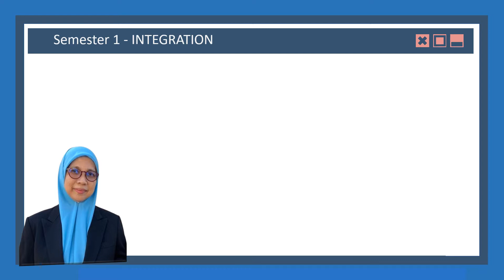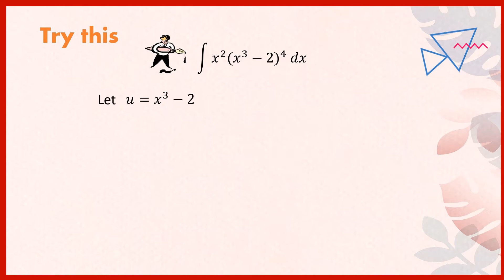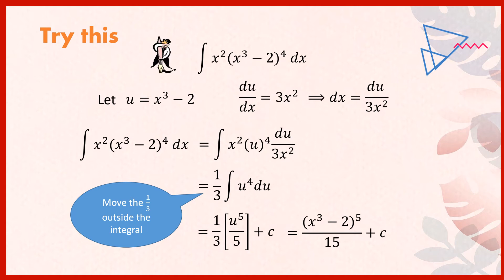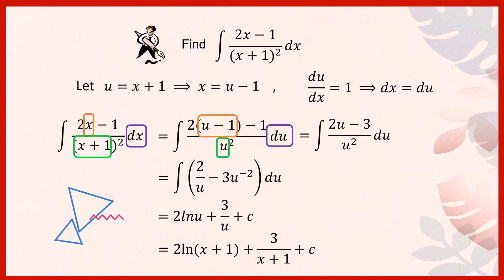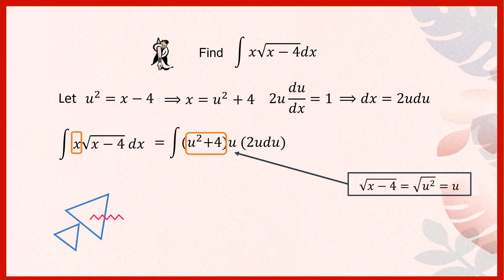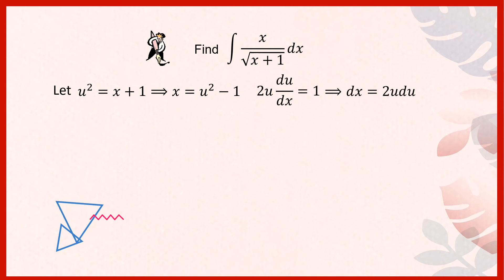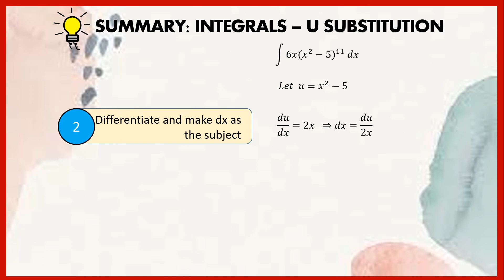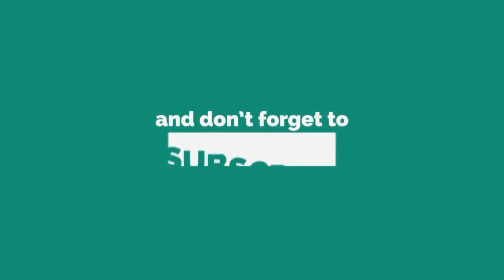INTEGRATION: Integration By Substitution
In this video, the Pre-U Mathematics M students will have the opportunity to master their skills in Integration by substitution.

Step 1:  Choose the integrand to be substituted as u
Step 2:  Differentiate u with respect to x and make dx as the subject
Step 3: Replace the integrals in terms of u
Step 4: Integrate
Step 5: Replace the answer in terms of x.

This video is also be beneficial for the STPM Mathematics T (Semester 2) students.